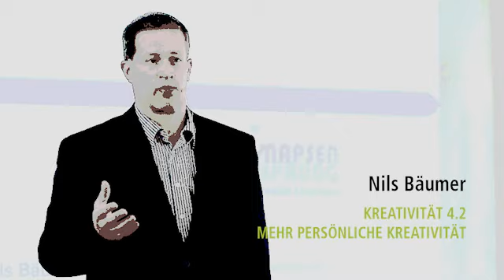Hirschfeld Touristik Event (1360142141)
HTE  (Agentur Synapsensprung)